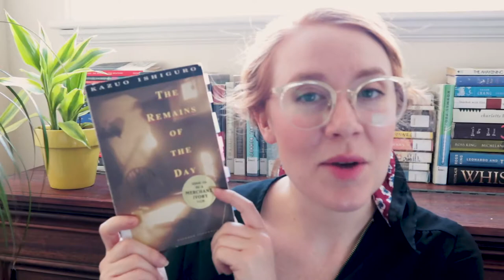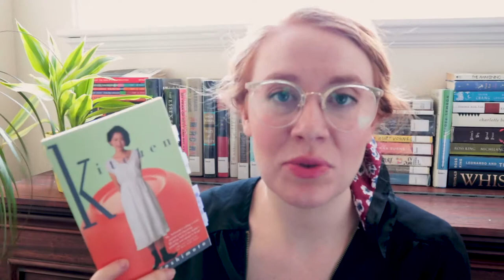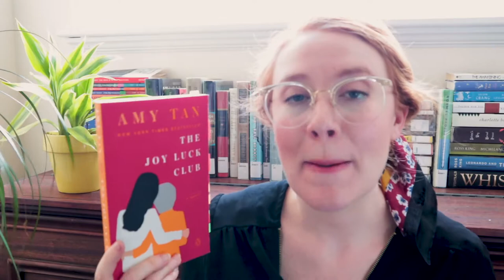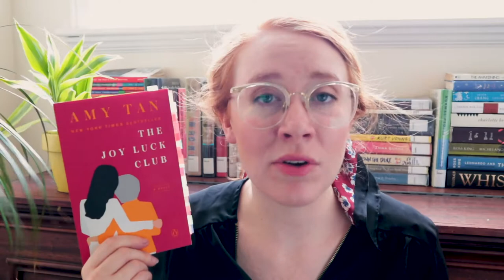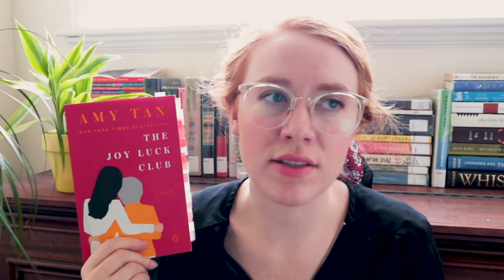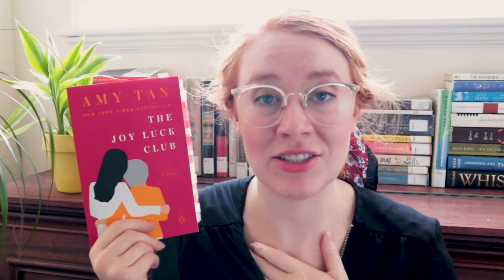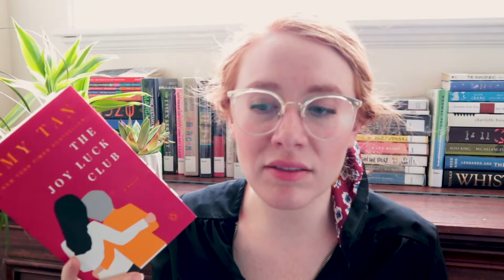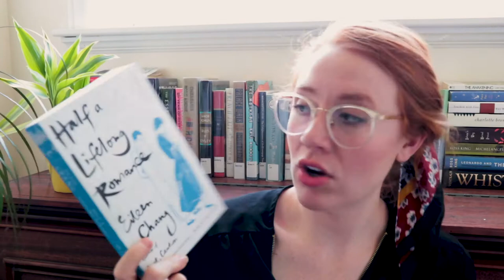4 Fantastic Books by Asian Authors!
I was super excited to hear about an impromptu Asian readathon lead by Cindy @ readwithcindy during May. I got a bit of a late start but am very pleased with the 4 books I managed to read from Asian authors in the month so, although it's a bit delayed, I still really wanted to share these fantastic reads.

Kitchen/Moolight Shadow; Banana Yoshimoto
The Joy Luck Club; Amy Tan
The Collected Schizophrenias: Essays; Esmé Weijun Wang

Thanks for stopping by and if you'd like to connect on another platform I'd love to be friends!